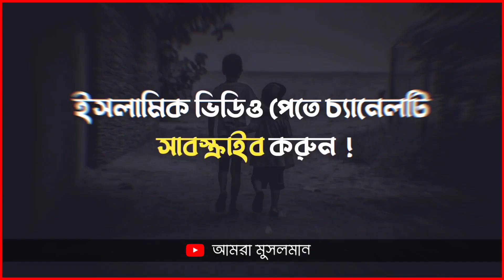জীবনে শুধু হতাশা 😅 Abrarul Haque Asif Whatsapp Status || We are Muslims Status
'We are Muslims - আমরা মুসলমান' Islamic Status 🖤🥀

☞ উদ্দেশ্য:
চ্যানেলটি শুধু ইসলাম প্রচার ও ইসলামের সঠিক ধারণা মানুষের কাছে পৌঁছে দেওয়ার জন্য তৈরি করা হয়েছে।

☞ কপিরাইট সংক্রান্ত সমস্যা:
চ্যানেলের কোন ভিডিও যদি আপনার ক্ষতির কারণ হয় বা কপিরাইট সংক্রান্ত সমস্যা হয়। তাহলে আমাদের সাথে যোগাযোগ করার জন্য অনুরোধ করা হচ্ছে।

☞ টাকা ইনকাম:
চ্যানেলে মনিটাইজেশন অন করা হয় নি। তাই এই চ্যানেলের কোন ধরনের ইনকাম নেই।

☞ শেয়ার:
ইসলামের স্বার্থে যে কেউ এই ভিডিওগুলো শেয়ার করতে পারেন। তবে দয়া করে চ্যানেলের নাম কি ডিলিট করবেন না।

☞ কওমি-আলিয়া:
চ্যানেলটি কওমি-আলিয়া সমর্থন করে না আমরা সবাই মুসলমান।

- সেজাউর রহমান মুরাদ'

islamic status,
islamic status short video,
islamic status abrarul,
islamic status azhari,
sad status,
birthday sad status,
love status,
love status anime,
love status attitude,
love status animation video,
attitude status,
attitude status anime,
attitude status angry,
fb attitude status bangla,
fb attitude status video,
fb attitude status 2022,
funny status,
tiktok songs,
mizanur rahman azhari attitude status,
mizanur rahman azhari best waz,
mizanur rahman azhari black screen status,
mizanur rahman azhari best emotional waz,
abrarul haque asif gf bf,
syed mukarram bari sad status,
syed mukarram bari love status,
syed mukarram bari motivational video,
abu toha muhammad adnan,
abu toha muhammad adnan new lecture,
abu toha muhammad adnan short video,
abu toha muhammad adnan whatsapp status,
abu toha muhammad adnan motivational speech,